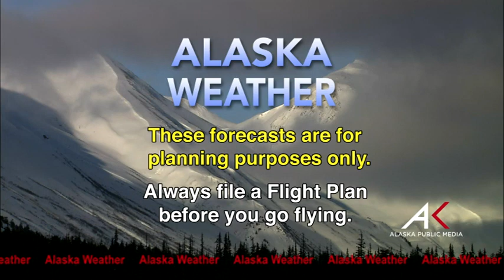February 12th, 2016 - Alaska Weather